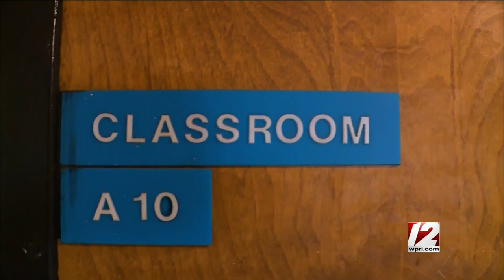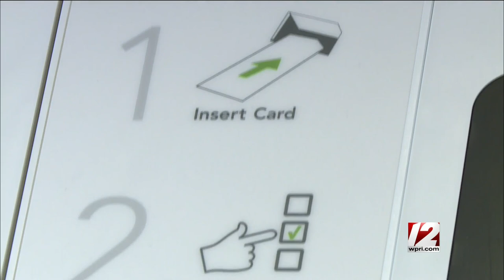Newsmakers 9/23/2022: Ashley Kalus; Guckian, Cortellessa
This week on Newsmakers: meet some of the Republicans seeking statewide office in Rhode Island this year. On the first half, GOP gubernatorial nominee Ashley Kalus joins Tim White and Ted Nesi to discuss education, abortion, her critique of Gov. Dan McKee and more; on the second half, GOP lieutenant-governor nominee Aaron Guckian and secretary of state nominee Pat Cortellessa lay out their platforms.